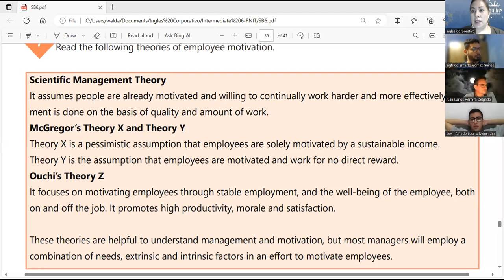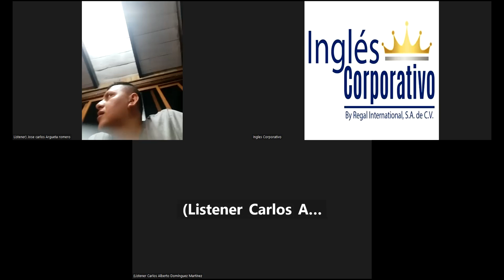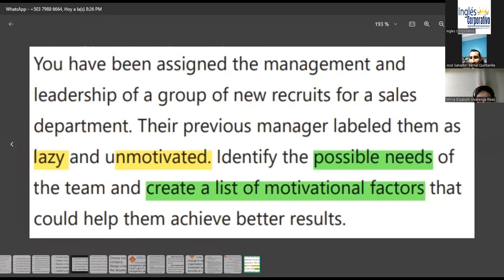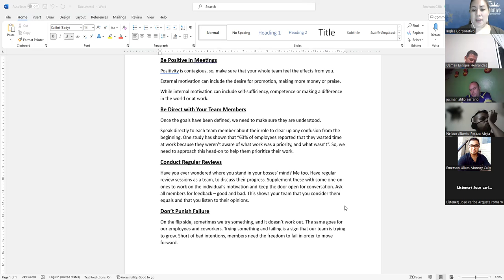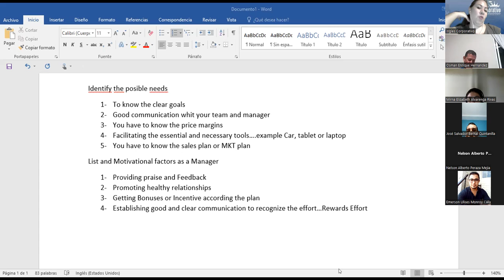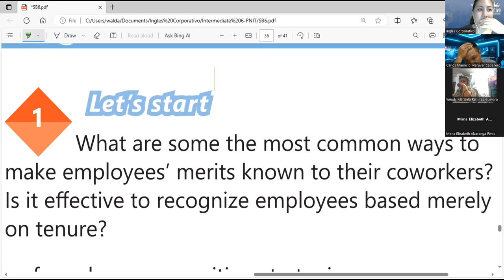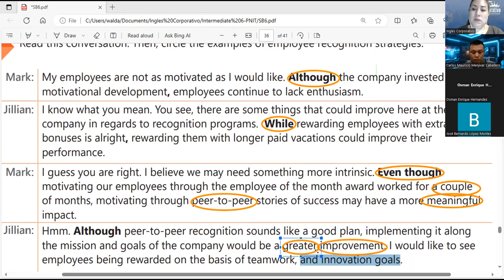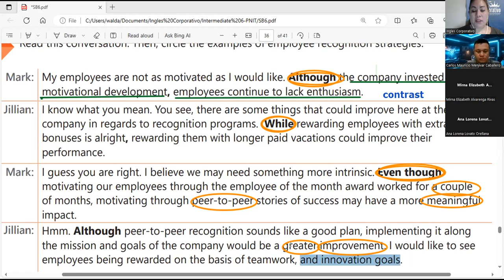Session23-25-10-2023-AC29750-0038-2023-Guerrero-Create a list of motivational factors at a workplace